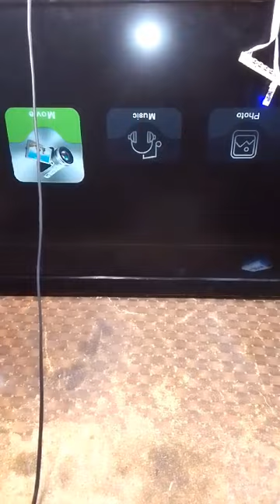LED Rap karna ka taraka